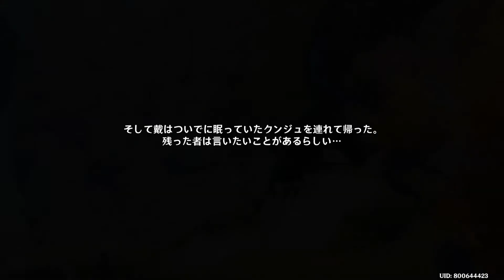【原神】鍾離 ショウリ 伝説任務2 全ムービー集